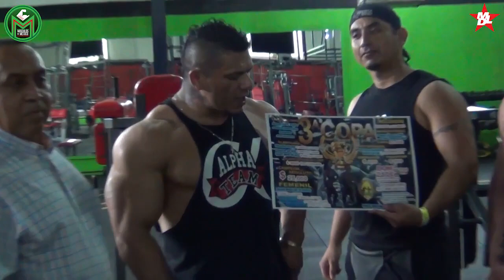Bíceps y tríceps entrenamiento con Raúl Sanchez ifbbpro seminario en Piedras Negras 2019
Años trabajando para Muscular Development y los que me quedan hoy entreno con uno de los grandes en mexico Raul Sanchez IFBBRO
Todos estos años han surgido un efecto en la personas que me siguen e inspiro con mis artículos y aportes.
Seminario y campamento de entrenamiento en Piedras Negras
En el seminario hay 2 partes
1- la teórica Auditorio
2- practica Gym
Trataremos temas como: - Metodológica de entrenamiento - Como hacer bien una repetición - Como planificar tu entrenamiento - Psicología para el deporte – Motivación y estado mental positivo
- Puntos clave para conseguir el éxito - Entrenamiento de alto rendimiento programa semanal - Hight Training Intensity - Entrenamiento de resistencia
NUTRICIÓN & SALUD -Puntos clave para la salud y optimizar tu sistema digestivo - Cicló de carbohidratos - Tipos de dietas - Elaboración de dietas - Periorizaciòn del entreno y nutrición Féminas según periodo de menstuaciòn - Dieta cetogénica - Salud y esteroides
TRAINING CAMPUS SERGIO FDEZ
Dia 1 teorico
10:00am Registro
10:30am Presentanciòn y parte teórica del seminario
2:30pm Descanso 1 hora
Debate y preguntas
- Práctica (ropa deportiva de preferencia)
Entrenamiento de alto rendimiento tren- inferior o tren-superior
-Entrega de certificados y firma de autografos Final del seminario practico (Ojo en el debate del primer dia la pregunta que quieran hacerle al coach es abierta y no hay problema alguna sean libres de preguntar y salir de la duda)

¿QUIERES ORGANIZAR UN EVENTO ASÍ EN TU CIUDAD? SIÉNTETE LIBRE DE PEDIR MÁS INFO INBOX O EN MI WEB SITE